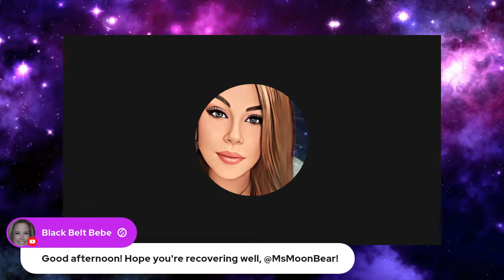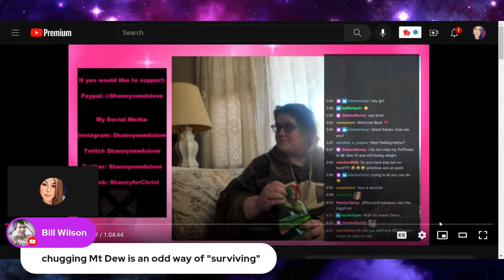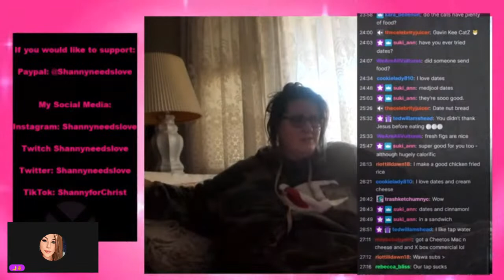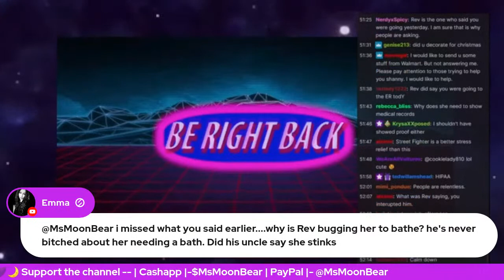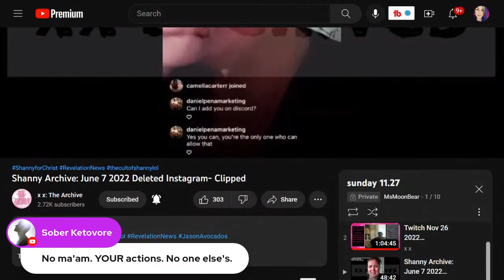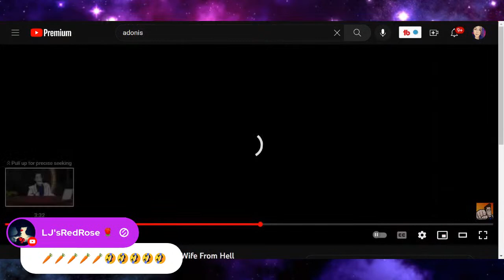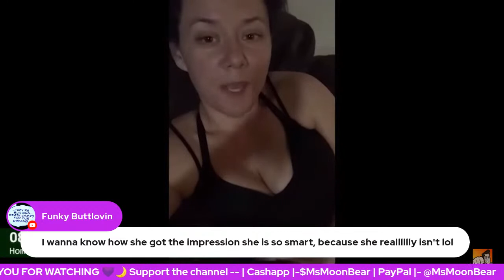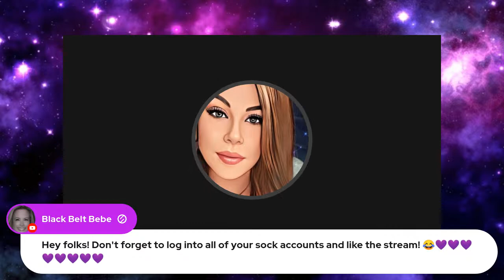Shanny's Survivor Food Mukbang & Rage | Mid-Day Live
We will cover the latest ailment shanny has discovered via Dr. Google and Rev has "hustled" some foodz. Lets have some fun while we watch these "survivors" make it through their day.
The great Mo Translates hooks us up with a large dose of jealousy Nader displayed.

***The truth itself is not believed from one who often has deceived***
Please don't harass or send any hate towards anyone mentioned in the videos posted to this channel.
00:00:00 Music + Introduction
00:08:29 Rev's "Chitty Chat"
00:16:00 Survivor Foodz Mukbang
01:11:12 Older Shanny Stuff
01:41:46 Chat Choice -- Watch Party Begins